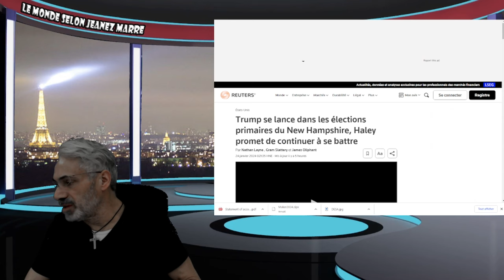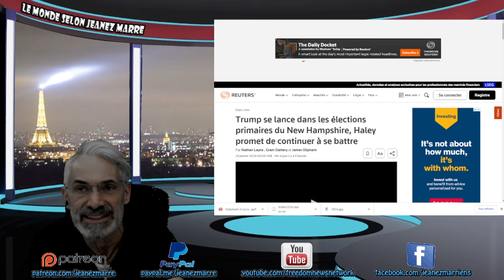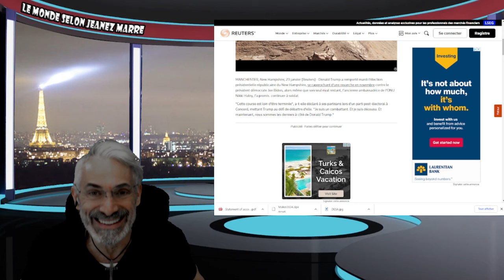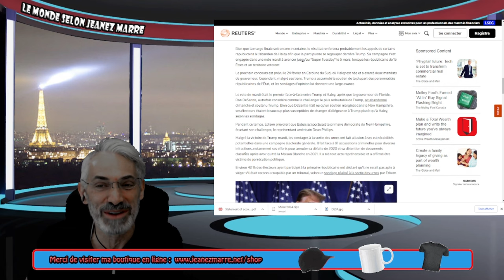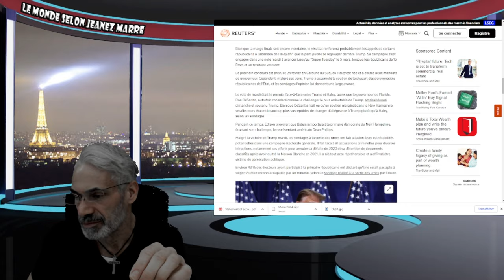DERNIÈRE HEURE; UNE AUTRE GROSSE VICTOIRE POUR DONALD TRUMP CETTE FOIS AU NEW-HAMPSHIRE!